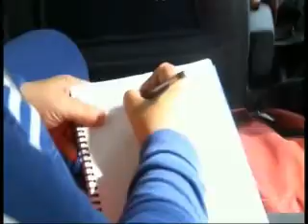Trisha sends Ricky to lowestoft to help guest whose partner was in bed with 2 strippers PART2 of 2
Trisha sends Ricky to lowestoft to help guest